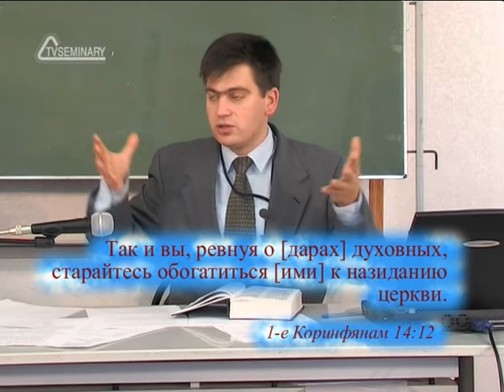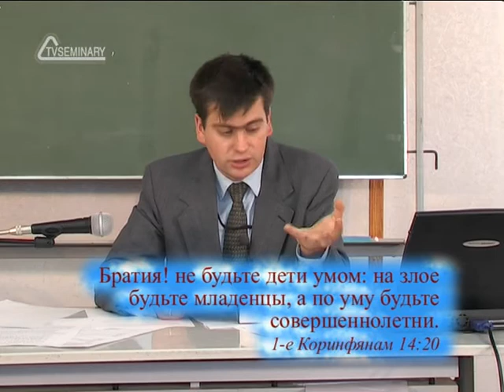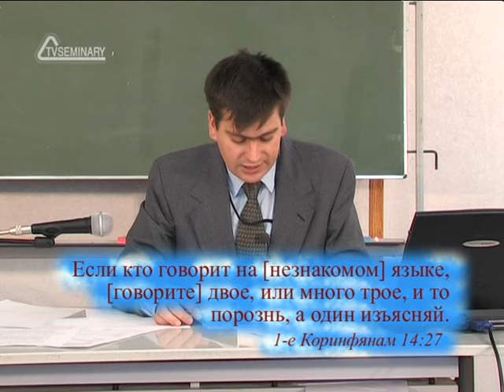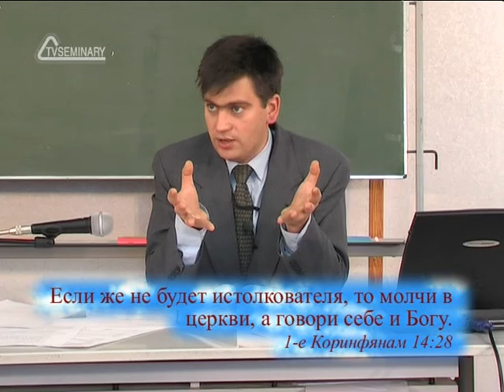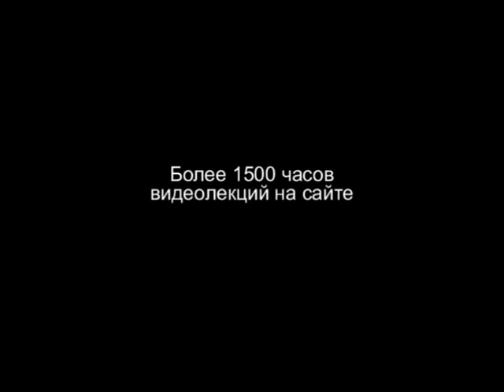TVS PT203 37